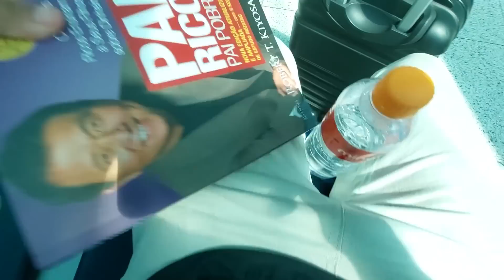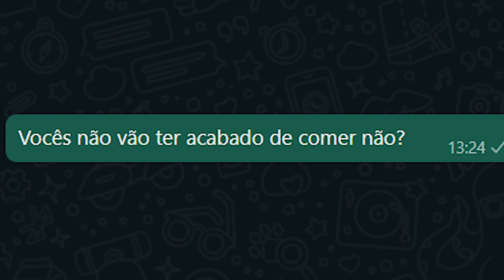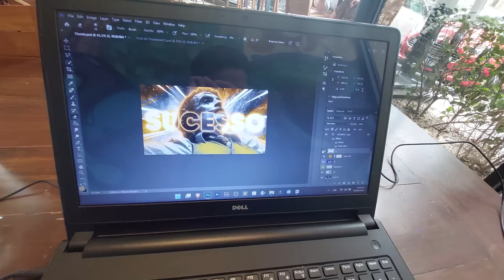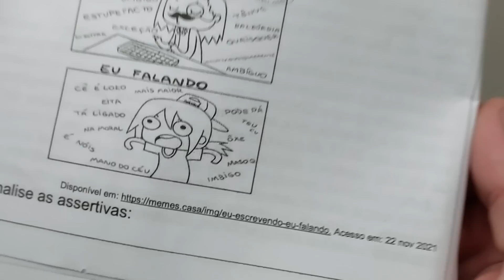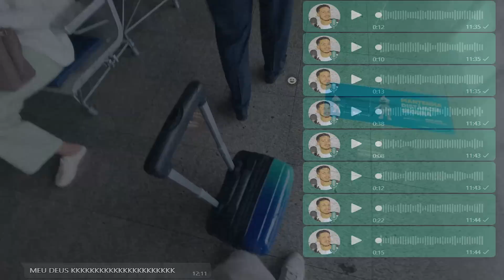PORTA DE PROVA ESA 2022 | VLOG